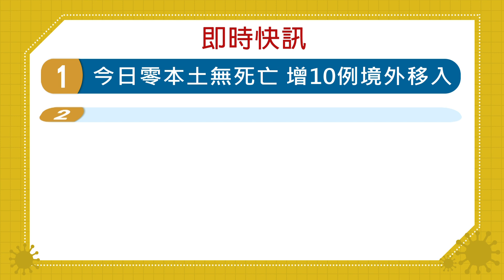20211112盡新聞快訊 今日零本土無死亡 增10例境外移入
今日零本土無死亡 增10例境外移入
接種高端需緊急出國者 滿28天可混打
BNT.莫德納抵台 陳時中:可能用於混打
春節檢疫遭質疑多變化 蘇揆:應變局勢
中國雙11包裹驗出陽性 收件後遭隔離

今日配音員：
涂至伶（四縣腔）